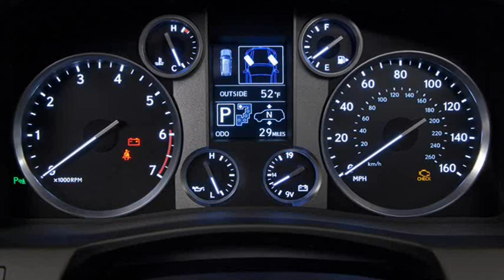2013 Lexus LX 570 V8